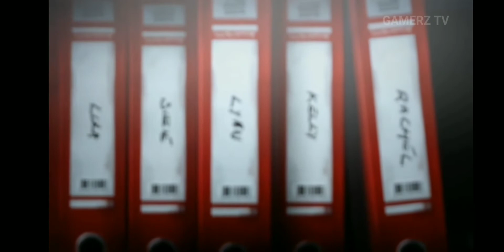Life Is Strange - Episode 1: Cliff Nightmare | Gameplay version 1.00.310